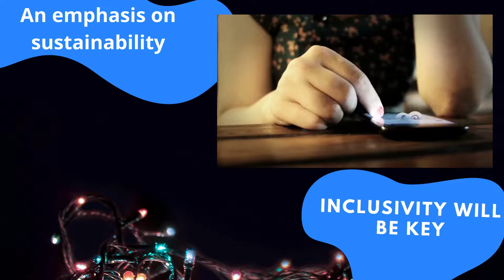Best Digital Marketing Institute in Bangalore | NIDM BTM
NIDM- National Institute of Digital Marketing is India's Premier Digital Marketing Institute with 12yrs Excellence,. NIDM has trained more than 20,000 Trainees and successfully completed 1100 batches and 800+ corporate training. Join the most advanced Digital Marketing course in BTM layout Head office NIDM Bangalore. 55+ Modules - 10 Certifications - Unlimited Practicals - Live Projects - 2 Years Support.

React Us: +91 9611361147